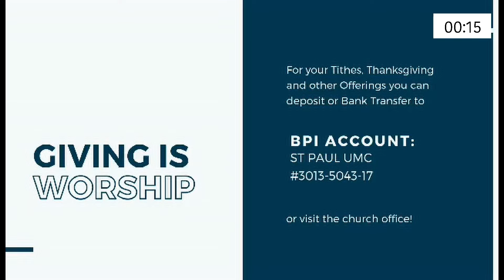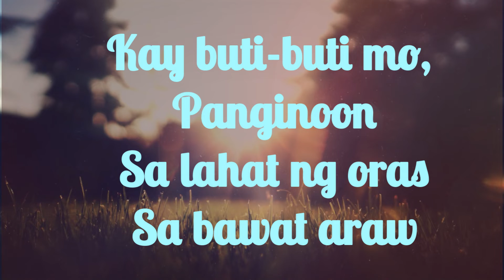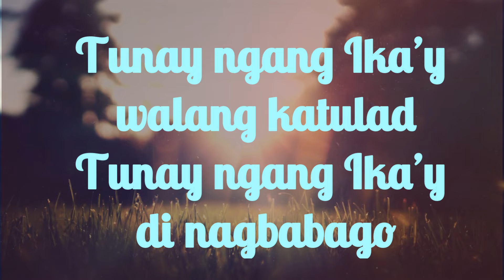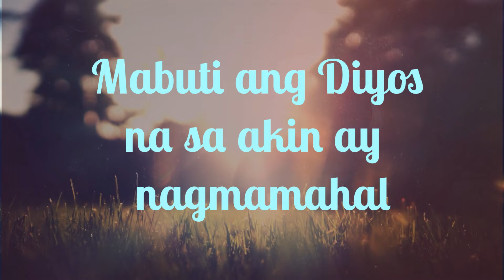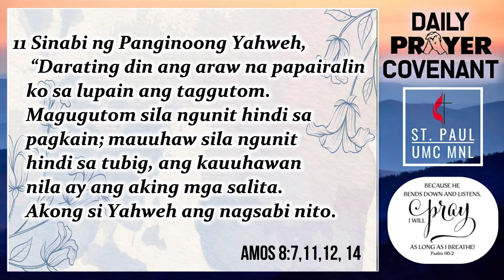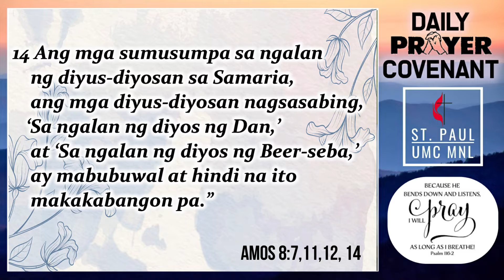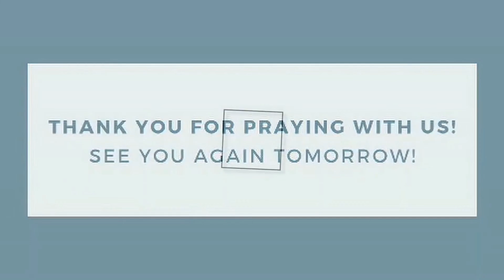Prayer Covenant 07 12 2022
Prayer Covenant
Tuesday,, July 12, 2022
Speaker: Marilou Rubio
Passage: Amos 8: